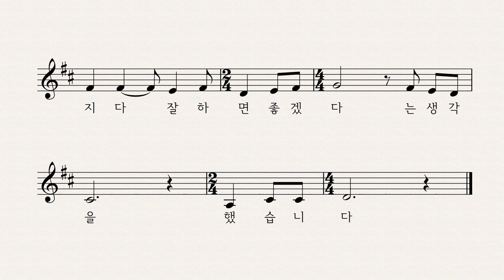길 - 서정홍 동시 박상문 작곡 이성은 노래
공부를 잘 해야
가난한 사람들을
더 많이 도울 수 있다는
선생님 말씀과

공부를 잘 못 해도
가난한 사람들과 함께
정직하게 사는 것이
좋다는 아버지의 말씀을

머릿속에 떠올리며
두 가지 다 잘 하면
좋겠다는 생각을 했습니다